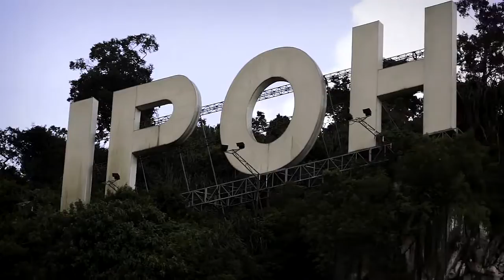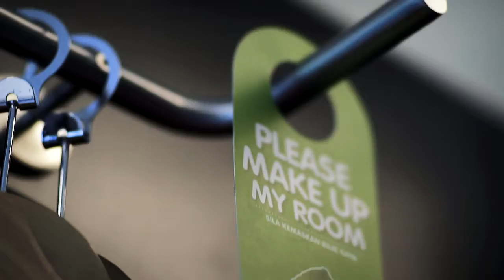Tune Hotel Ipoh, Malaysia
Join us as we take you on a quick tour in and around our Tune Hotel Ipoh. To get more information on our hotel,